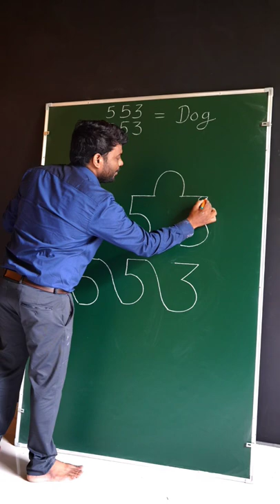How to draw Dog From 553 Number